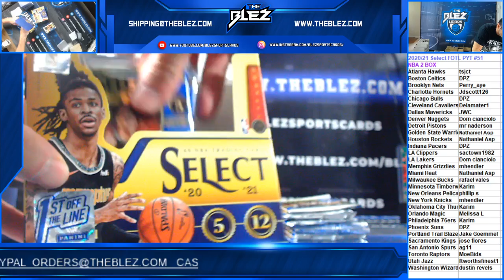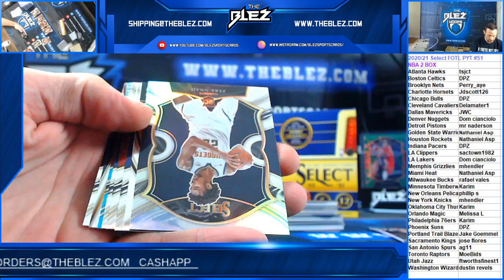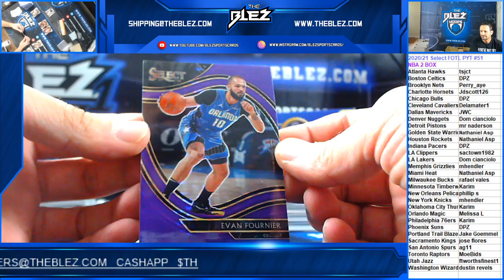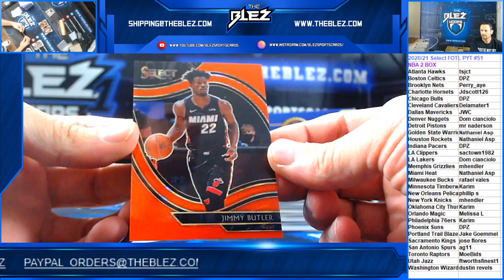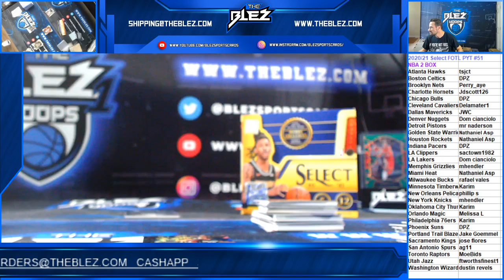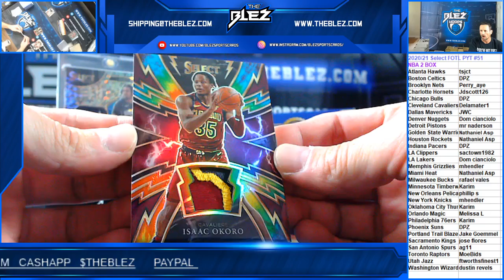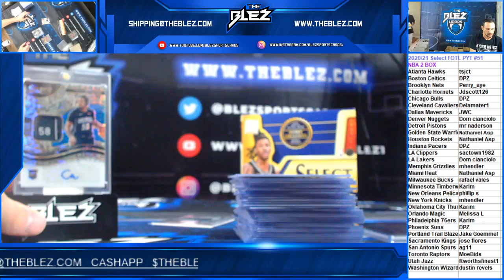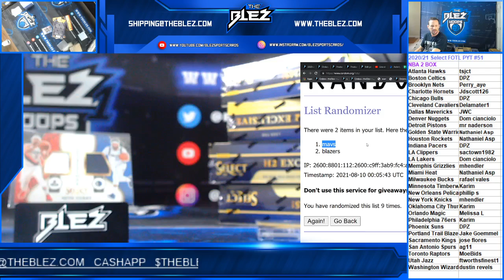2020/21 Select NBA FOTL 2 Box PYT #51 COLE!!!!